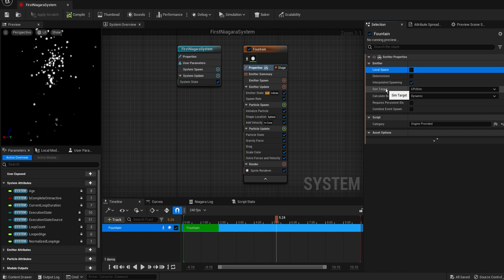VFX NIAGARA 023 プロパティ（システム・エミッタ）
ch7
p6

実際によく使うのはエミッタのプロパティの一部だけ。